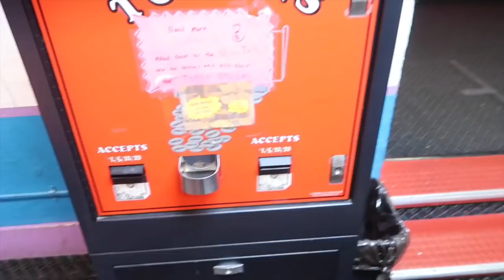The First Trimester was ROUGH!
We traveled to Breckenridge, Colorado for a snowboarding trip with McKenna's family. We talk about how rough the first trimester was for McKenna!

ABOUT US:
Welcome to our vlog channel! Our names are Connor and McKenna Elston. We are young, married, and love to film our life together!  We hope to relate to other young married couples with this channel! We center our marriage on Christ and choose to love as Christ loved and we hope to spread that love and joy we have to others. We hope you can be a part of our YouTube Fam and join in on our adventures! Leave your questions and suggestions for videos you might want us to do in the comments!

The Camera we use: